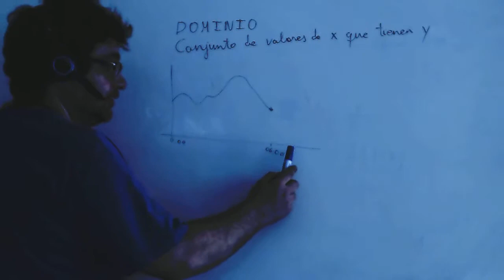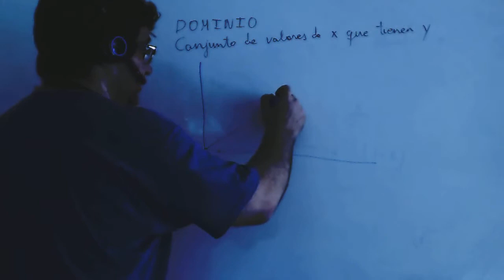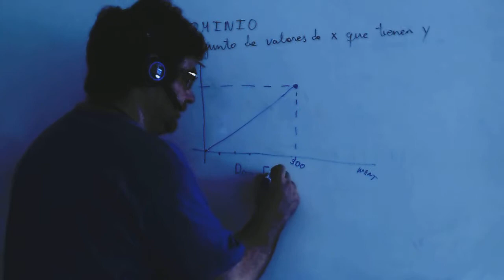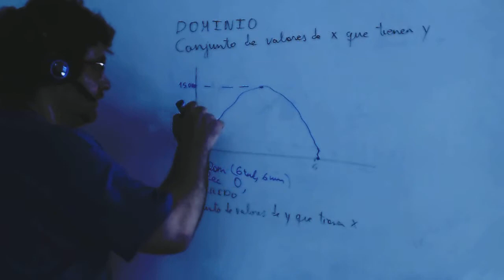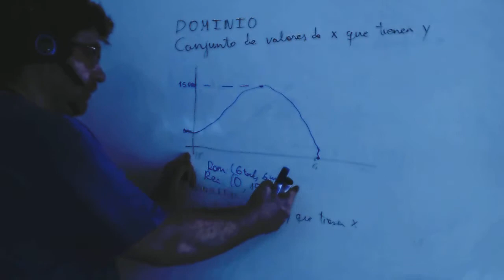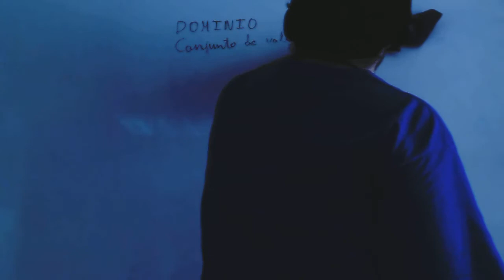Concepto de dominio Matematicas 4º ESO Academia Usero Estepona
Concepto de dominio Matematicas 4º ESO
Academia Usero en Estepona, el centro de formación con más vídeos en Internet del Mundo presenta: Concepto de dominio Matematicas 4º ESO